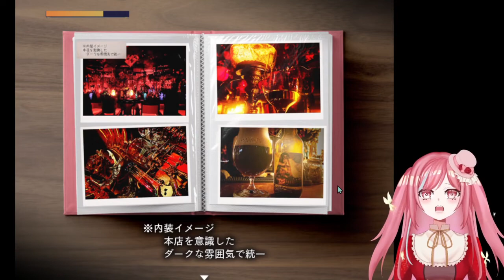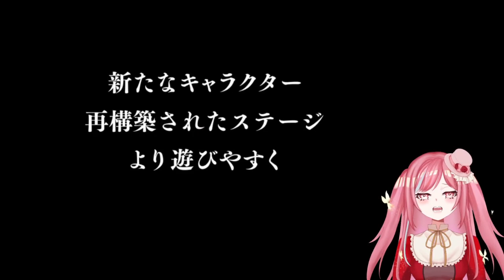【実況】『狂獣島』体験版公開！全力絶叫プレイ！【Vtuber】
こわかった　体験版２０分って書いてあったけど私一時間半かかりました。

この動画でまさかお披露目することになるとは思わなかったけど、
まさかのV皮つくってもらいました🌸
お友達が練習用にと・・・(´;ω;｀)
可愛すぎるけど私が怖がり過ぎてずっと半目なの可哀想。

狂獣島はこちらから！